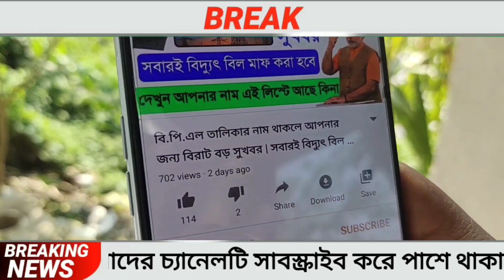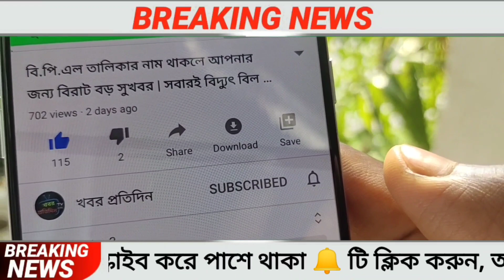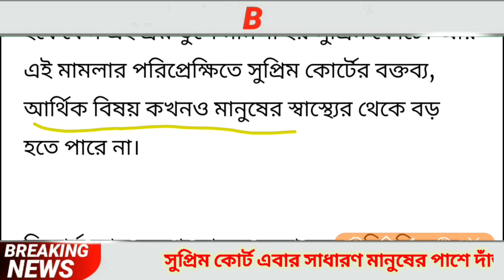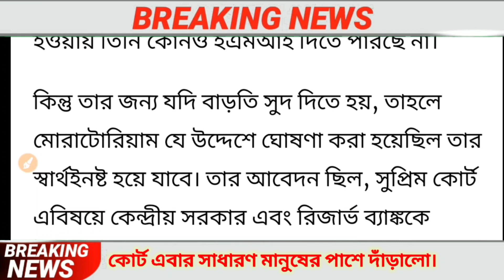এই মাত্র লোনের কিস্তি মকুব করা হলো ? সুপ্রিম কোর্টের কড়া নির্দেশ | BANK LOAN LATEST UPDATE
এইমাত্র কেন্দ্রীয় সরকার ঘোষনা করলো লকডাউনের মাঝে আর কোন লোনের কিস্তি দিতে হবে না। আজ থেকে লোনের কিস্তি মকুব করা হলো। Loan Latest Update | skechers stock | skx | Google Store Financing | Mezzanine Debt | Wells Fargo Car Payment | Financial Advisor

 Latest loan News, Microfinance loan, Group Loan, Small Business loan , MSME loan.
People are Saying to forgive the Loan.
people who eat day in and day out are very much in trouble for loans. Modi's rs.20 lakh crore figure may be meaningless. will loans and liquidity be enough to save India.

সাধারণ মানুষ লোন নিয়ে কি কি সমস্যায় পড়েছে। এর মালিক কি বললেন লোনের ব্যাপার নিয়ে।
দিন আনা দিন খাওয়া মানুষের বোঝা হয়ে দাঁড়িয়েছে এই লোন মাইক্রো ফাইন্যান্স লোন।তারা ভাবছে লোন মুকুব করে দেবে ।তাদের আর্তনাদ লোন মুকুপ করে দেওয়া হোক তারা কিস্তি দিতে পারছে না। কিন্তু বন্ধন ব্যাংকের মালিক চন্দ্রশেখর ঘোষ এর উল্টোটাই বললেন। সরকার অনেক আর্থিক প্যাকেজ ঘোষণা করছে সাধারণ মানুষের জন্য।
তাই সাধারণ মানুষ ভার্সেস বন্ধন ব্যাংক এর মালিক লোনের ব্যাপার নিয়ে।